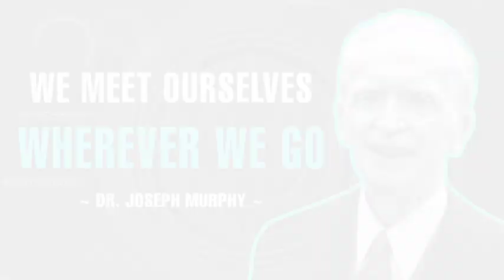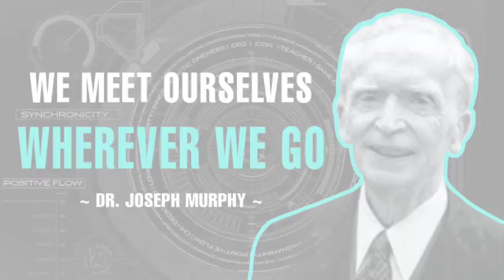WE MEET OURSELVES WHEREVER WE GO | FULL LECTURE | DR. JOSEPH MURPHY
🔮Thank you for tuning into Timeless Knowledge!

Due to the social nature of this site, this channel may make the use of copyrighted material the use of which has not always been specifically authorized by the copyright owner. In accordance with Title 17 U.S.C. Section 107, the material on this channel is offered publicly and without profit, to the users of the internet for comment and non profit educational, informational purposes.